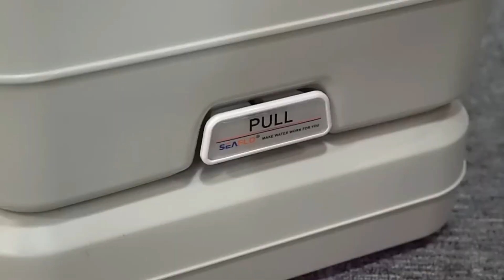SEAFLO portable toilet 10L&20L SFPT-10-01 SFPT-20-01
The SEAFLO portable toilet is intended for mobile use，such as camping, boating, caravans, cabins, medical, children, home, emergencies, etc. It has high quality construction and makes it strong and durable.Its lightweight design makes it easy to transport and be placed anywhere. Light weight and durable. Compact design for easy storage and transportation. Large, comfortable seat, simple to use, easy to maintain. No external water or power connections required.